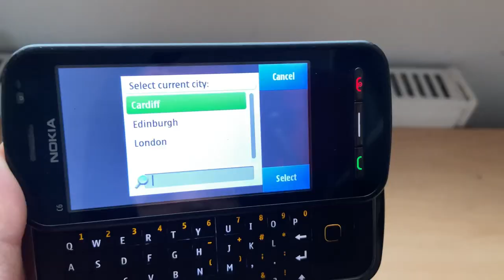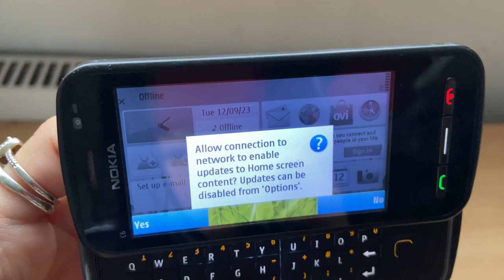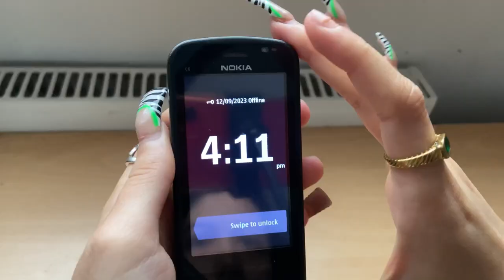in my flip phone era 🎀 unboxing my nokia c6 slider phone ₊˚⊹♡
unboxing my new flip phone 🎀!